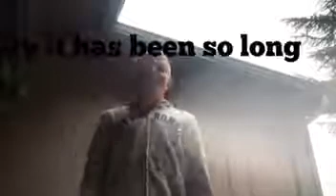Where have I been for a year